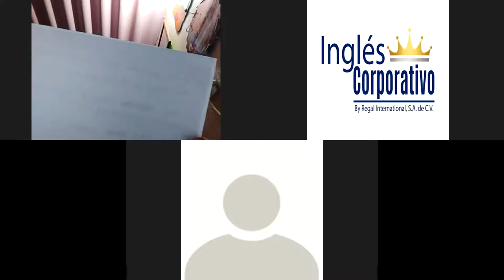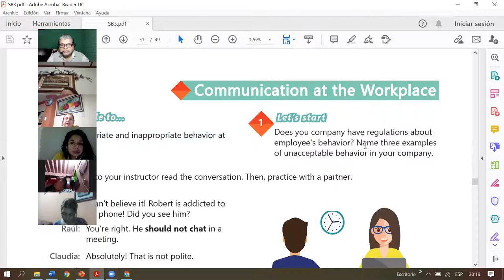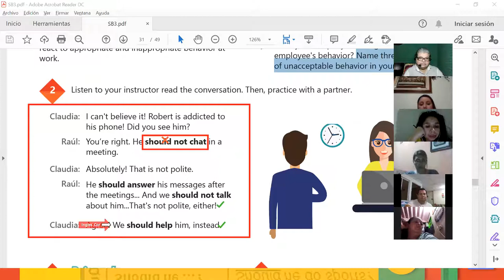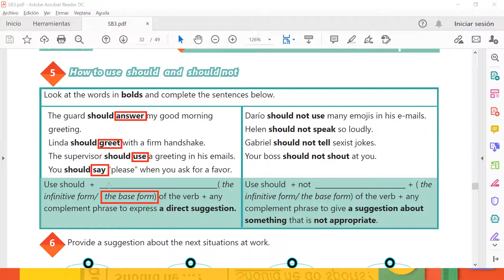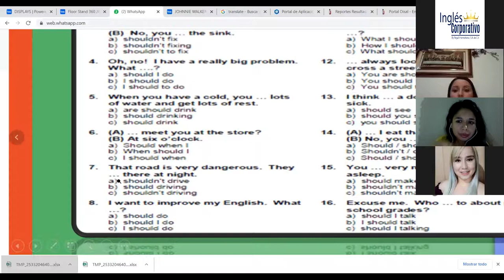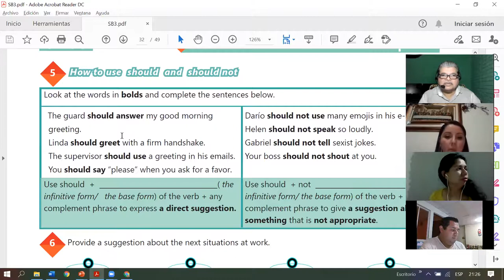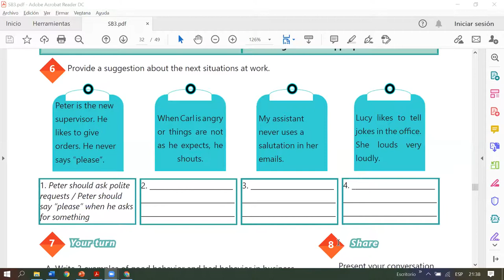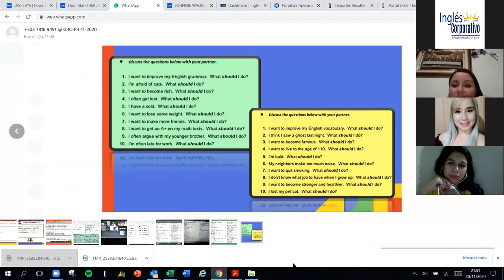Ingles Corporativo-Videoconferencia #12 How to use should and should not